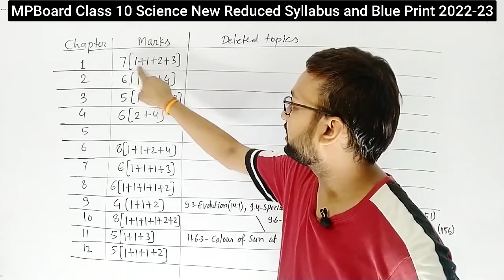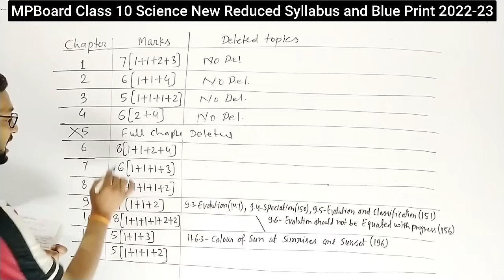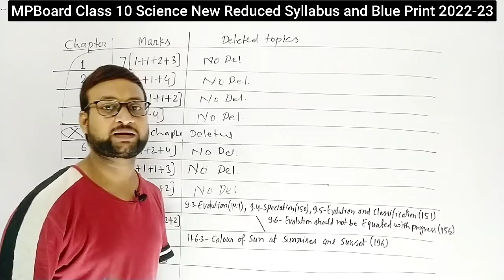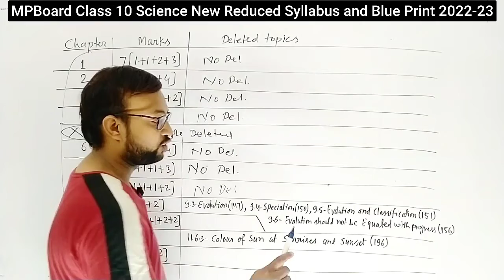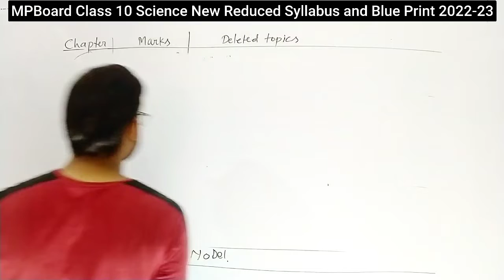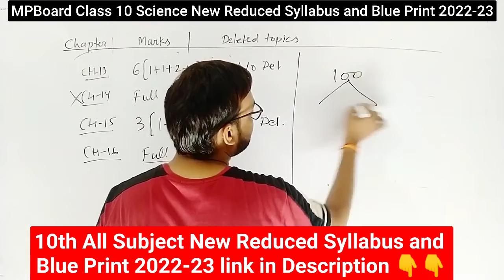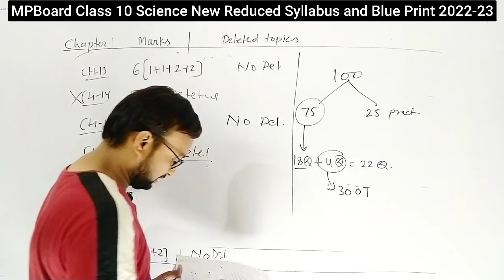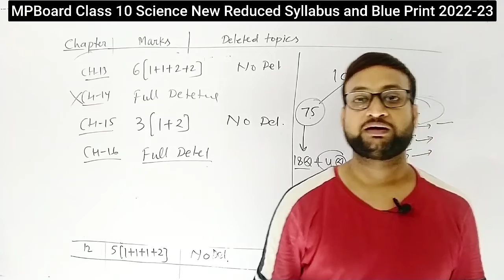MP Board Class 10 Science Reduced Syllabus & Blue Print 2022-23 | 10th Science Deleted syllabus 2023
👉Instagram @avinashgoyalofficial इस Video मे Class 10 Mpboard Science का New Reduced Syllabus and Blue Print 2022-23 का बताया गया है,

(((( 9th to 12th ALL Subject New Blue Print & Deleted Syllabus 2022-23))))

9th MPboard New Reduced Syllabus and Blue Print 2022-23👇👇
Maths :
Science :
English :
Hindi :
Social Science :
Sanskrit :
Hindi :

English:
Sanskrit:

English:
Hindi:

PHYSICS :
CHEMISTRY :
ENGLISH :
HINDI :

Mpboard class 10th science news
Class 10 mpboard new reduced syllabus 2022-23
Class 10 science deleted portion 2022-23 mpboard